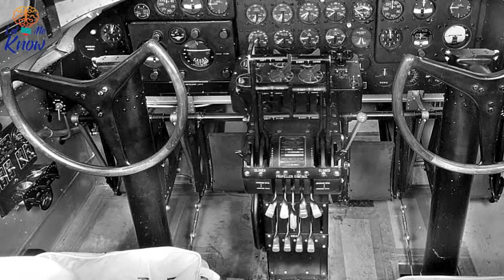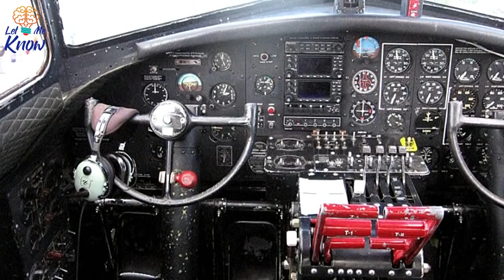The Mystery Of The WWII “Ghost Bomber” That Eerily Landed With No One On Board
►Image credits:
Image: US-Air Force
Image: Paul Castelnau
Image: German Federal Archive
Image: Hulton Archive/Getty Images
Image: Culture Club/Getty Images
Image: Keystone/Getty Images
Image: Imperial War Museums
Image: User:Wereon